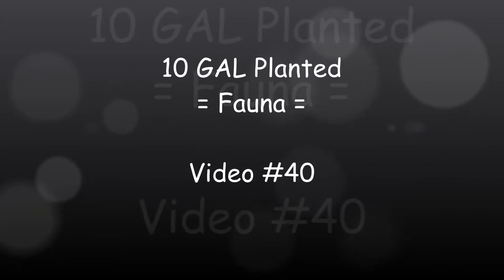10 GAL Planted - Fauna (Video #40)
Enjoy this video showing my fish, shrimp and snails in the 10 GAL planted.